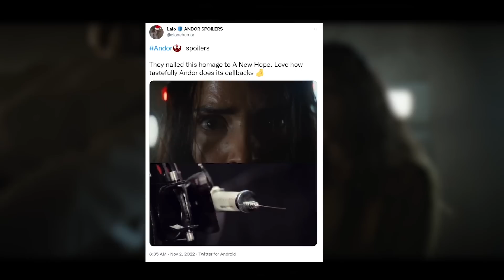Andor just made the PERFECT cameo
In episode 9 of Andor. A few fans noticed a very iconic cameo recreated in Andor, from none other than Star Wars A New Hope. This and more in today's Star Wars Lore video.